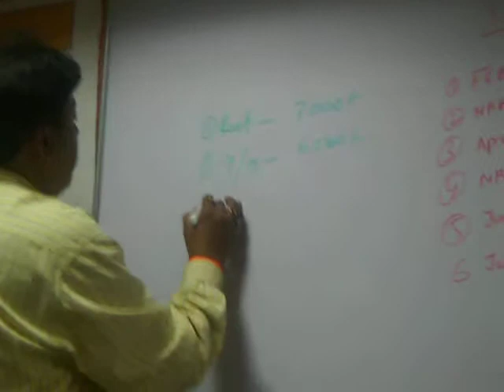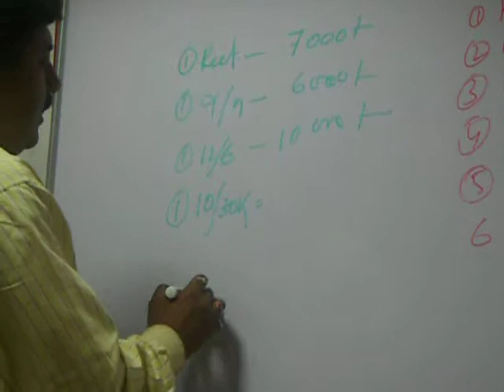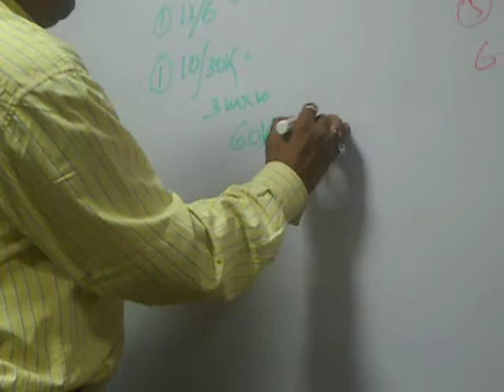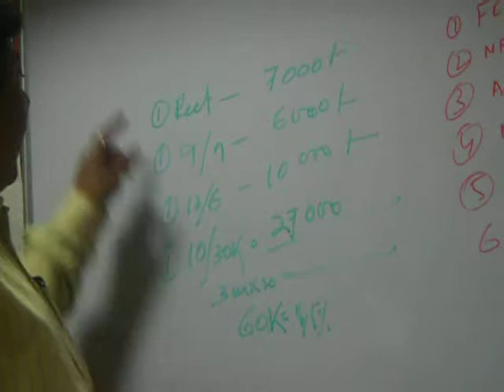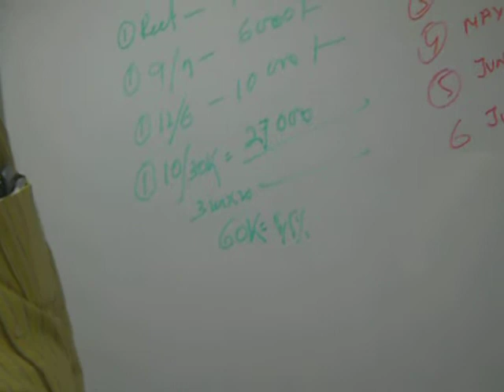A Corporate Training at Kolkata